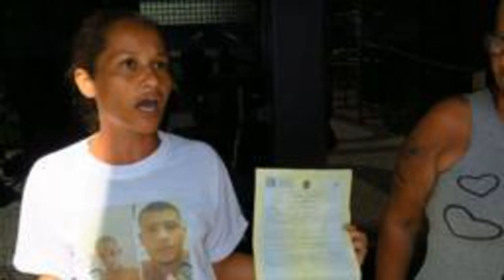Violência No Rio: 'Por Que Não Levaram Preso?', Questiona Mãe De Jovem Morto Na Operação Policial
Na quinta-feira de noite, Tatiana Antunes de Carvalho se apressou no fogão diante do pedido do filho: Faz logo essa lasanha, mãe, estou com fome. Ela pôs a mesa e se sentou com ele e o sobrinho, que morava com a família, sem saber que seria o último jantar com os dois.